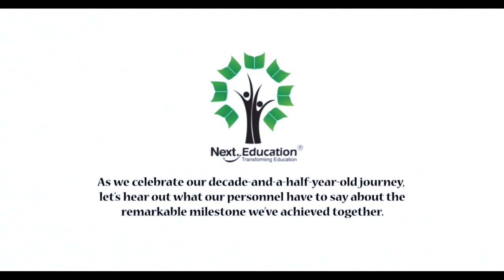Ganesh Chandra Pandey Speech | 15 Years Anniversary | Next Education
Ganesh Chandra Pandey, VP - Sales, speech on Next Education 15 Years Anniversary. We work hard and buckle down as a single unit to make quality education accessible to every student across the globe. As we proudly celebrate our 15 years journey, our management has a lot of throwback memories to share. Check out this video to know more about the leadership and anniversary talk at Next Education.